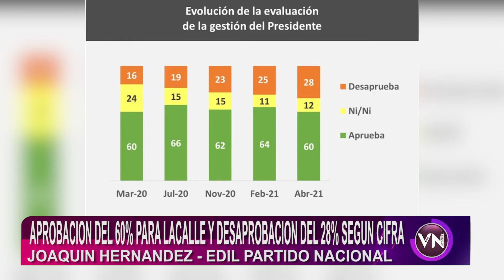EL PRESIDENTE LUIS LACALLE POU RECIBE EL 60% DE APROBACIÓN A SU GESTIÓN Y UN 28 DE DESAPROBACIÓN.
TRAS REVELARSE LOS RESULTADOS DE LA ENCUESTA DE CIFRA, EL PRESIDENTE LUIS LACALLE POU RECIBE EL 60% DE APROBACIÓN A SU GESTIÓN Y UN 28 DE DESAPROBACIÓN.
SOBRE ESTO DIALOGAMOS CON EL EDIL DEL PARTIDO NACIONAL JOAQUÍN HERNÁNDEZ.